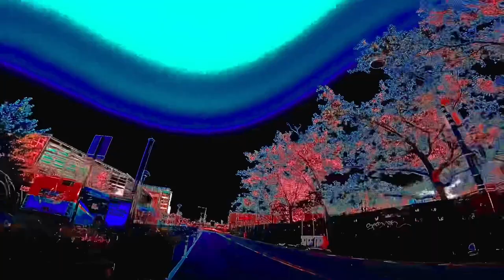Runaway Horses (feat. Phoebe Bridgers) - The Killers (Official Audio, HD, No Ads)